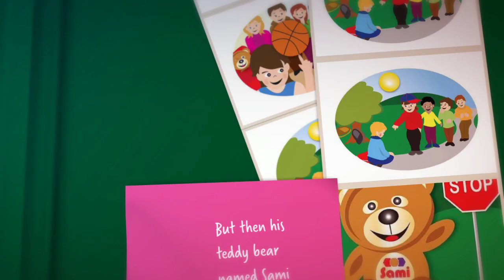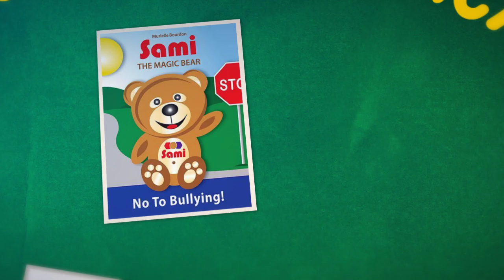Sami the Magic Bear - No To Bullying!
Thomas is a very smart student at his school.

He excels in Math and French, but because of this he is called "teacher's pet" and "Genius" by the basketball team captain, Victor, and his friends. After school one day, coincidentally on his birthday, he runs into Victor and his friends and gets bullied verbally and physically.

He does not tell his parents or grandparents when he gets home, but instead chooses to enjoy the birthday celebration they all planned for him. After all, he could use all the love he can get.

But an unexpected thing happened when he started to worry and cry about having to go back to school and face Victor and his friends. The gift from his grandparents, a teddy bear named Sami, comes alive and offers Thomas some advice on how to stop his bullying problem.

What does Sami the teddy bear say to Thomas? Will it work?
 Will he ever be happy and have friends at school without being bullied?